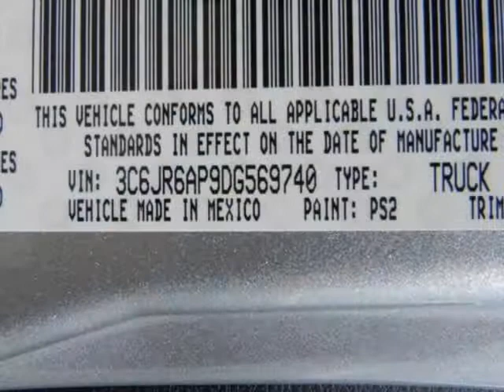2013 DODGE 1500 2WD Regular Cab 6.4 Ft Box Tradesman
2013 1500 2WD Regular Cab 6.4 Ft Box Tradesman
Stock Number:
VIN: 3C6JR6AP9DG569740

We think you will love this NEW 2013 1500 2WD Regular Cab 6.4 Ft Box Tradesman.We are proud to offer great financing options on new vehicles.